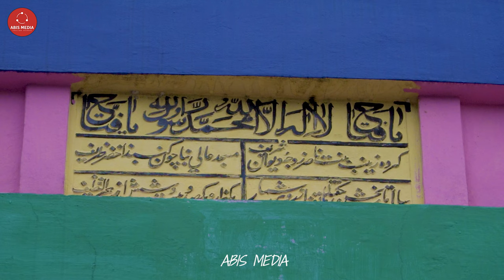৩০০ বছরের পুরানো পারুলিয়া শাহী মসজিদ || Parulia Shahi Mosque || Official Promo || Abis Media